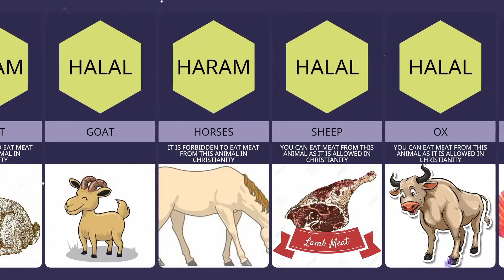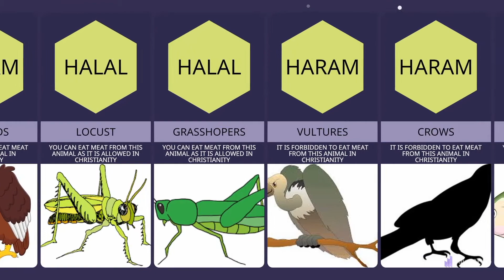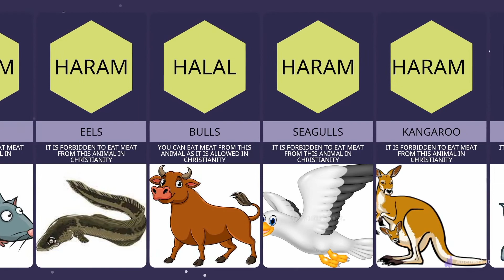Haram & Halal Meat in Christianity | Do Not Eat These!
What are foods/Meat that are forbidden in Christianity, this video covers most of what you need to know